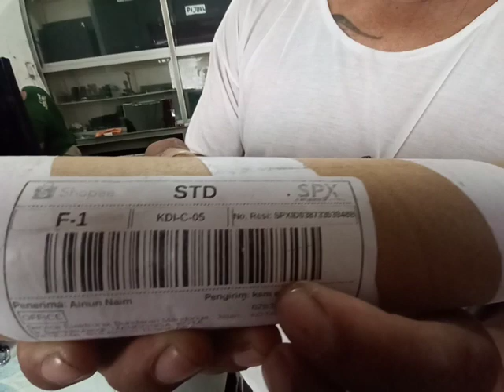TV Led Samsung UA60AU8000 Tidak Ada Gambar. Bagian1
TV Led Samsung UA60AU8000 hidup tapi tdk ada gambar layar polos hitam